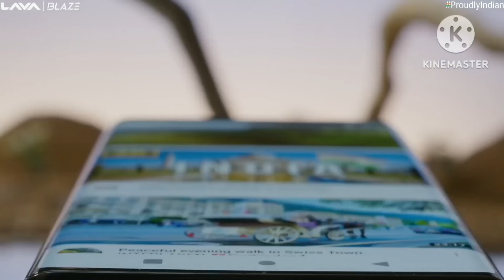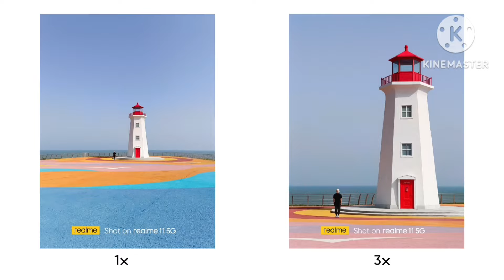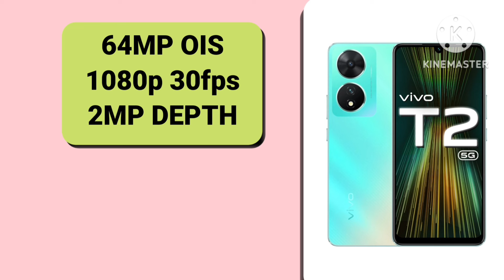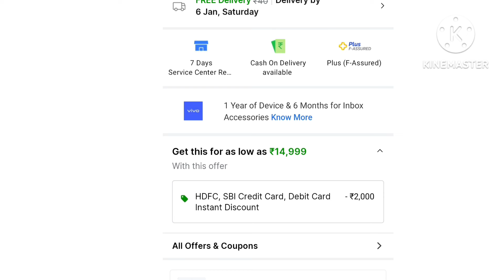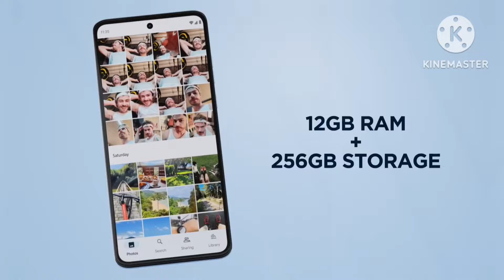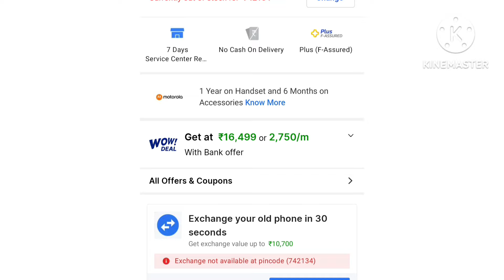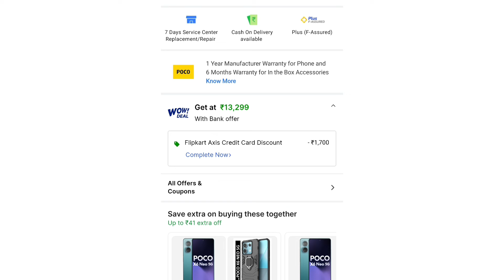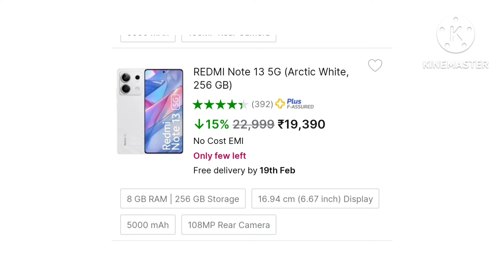Top 7 best 5G mobile under 17000 with CURVE+108MP+OIS| 7 best 5g phones under 17000